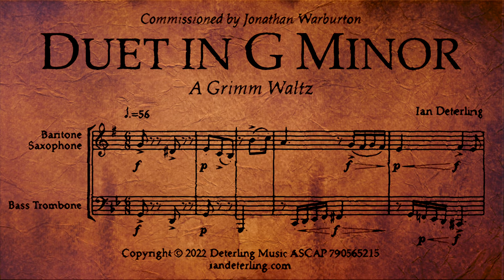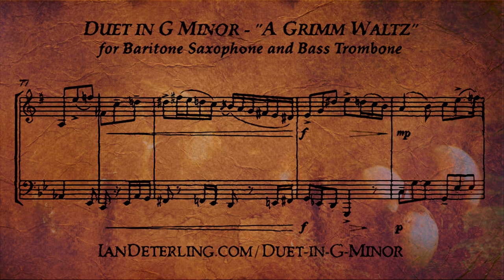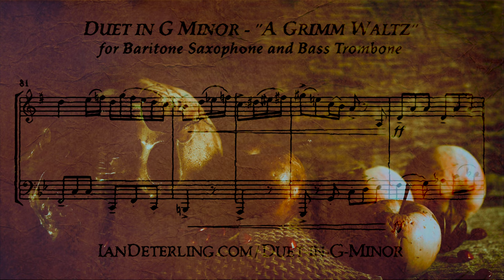Baritone Saxophone and Bass Trombone Duet in G Minor "A Grimm Waltz"